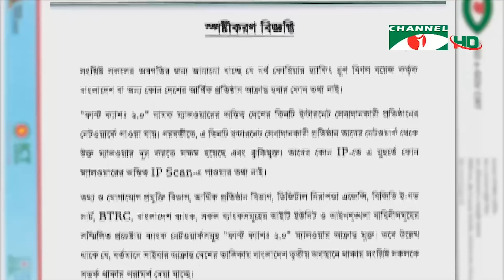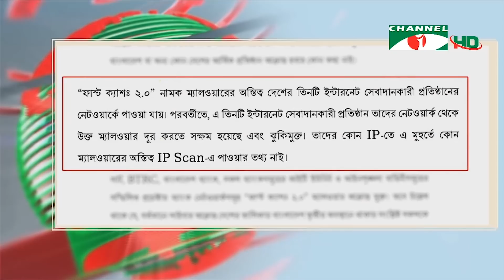অনলাইন কেনাকাটা ও এটিএম ব্যবহারে সতর্কতা প্রত্যাহার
অনলাইনে কেনাকাটা কিংবা এটিএম বুথ ব্যবহারে সতর্কতা তুলে নিয়েছে ব্যাংকগুলো। ডাক, টেলিযোগাযোগ ও তথ্য প্রযুক্তি মন্ত্রণালয়ের চিঠি পেয়ে বাংলাদেশ ব্যাংক বাণিজ্যিক ব্যাংকগুলোকে এটিএম বুথ স্বাভাবিক সময়ের মতো খোলা রাখতে বলেছে। মন্ত্রণালয়ের চিঠিতে বলা হয়েছে, বাংলাদেশের আর্থিক প্রতিষ্ঠানগুলো এখন উত্তর কোরিয়ার হ্যাকার গ্রæপ এর আক্রমণের ঝুঁকি থেকে মুক্ত। ফাস্ট ক্যাশ টু পয়েন্ট জিরো নামের ম্যালওয়ারও নিষ্ক্রিয় করা গেছে

worldwide.